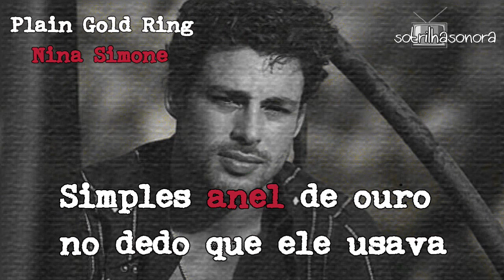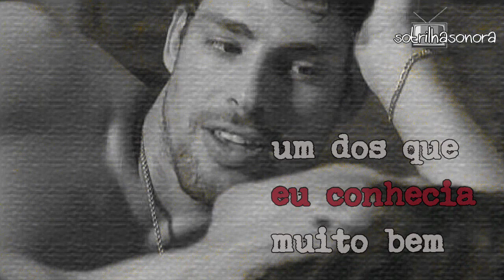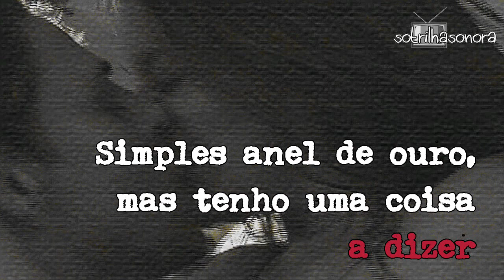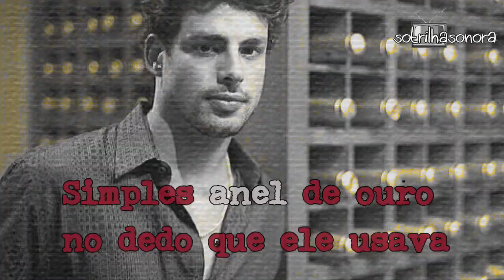Plain Gold Ring Nina Simone (TRADUÇÃO) TRILHA SONORA de "AMORES ROUBADOS"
MUSICA: Plain Gold Ring VOZ: Nina Simone - TRILHA SONORA INTERNACIONAL de "AMORES ROUBADOS"